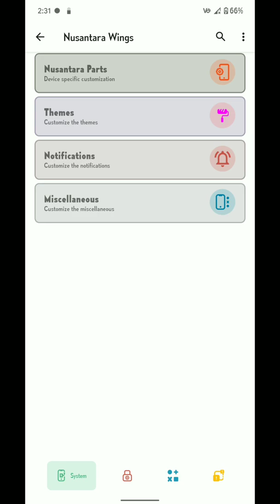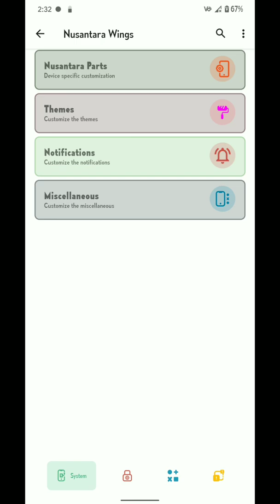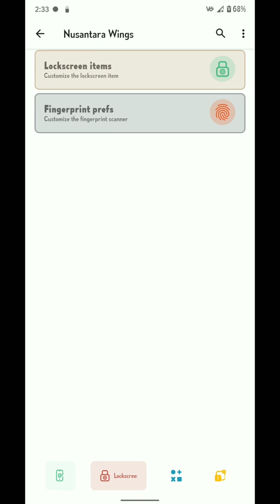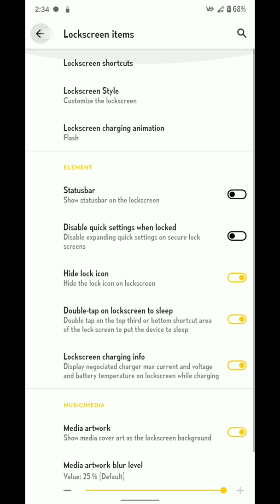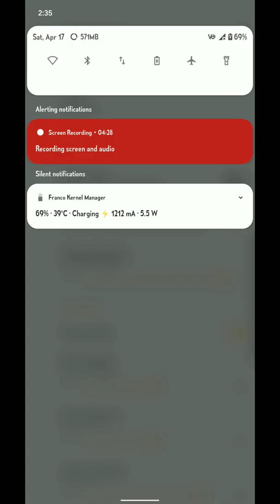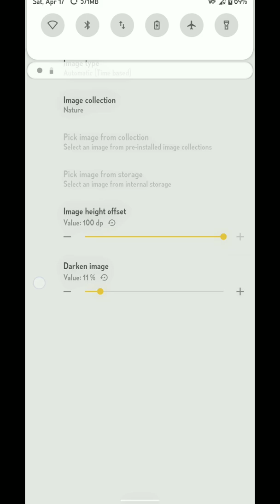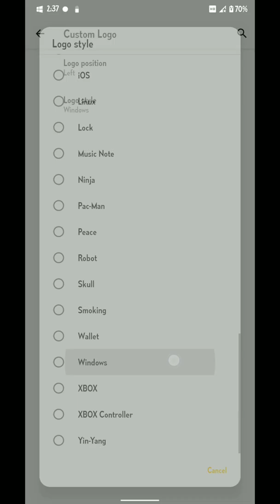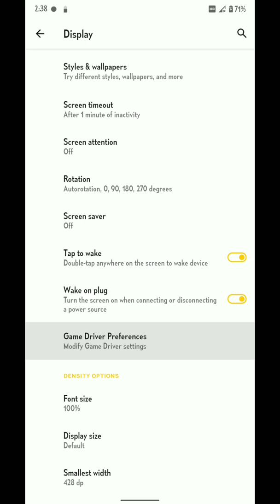(Portrait Video) Customisation & UI Of Nusantara Project LTS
In this video i just share a screen recording of customisation and the ui of the custom rom in portrait mode, so that you can have a better look at the customisation of that custom rom, after this video i will upload full review of the ROM in some days!